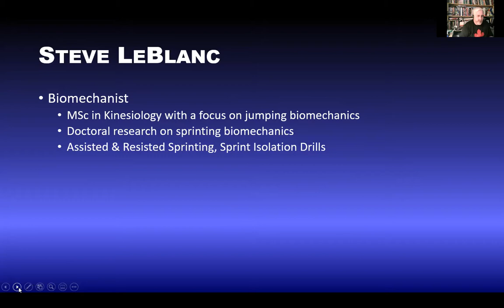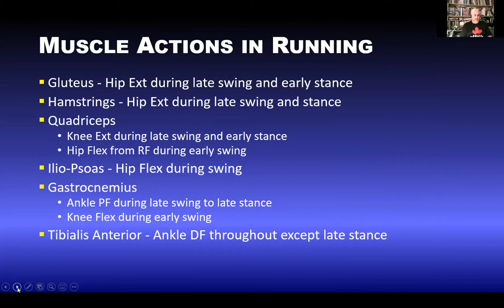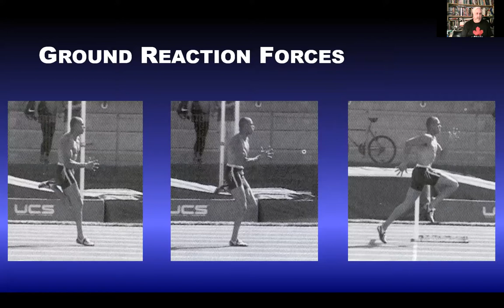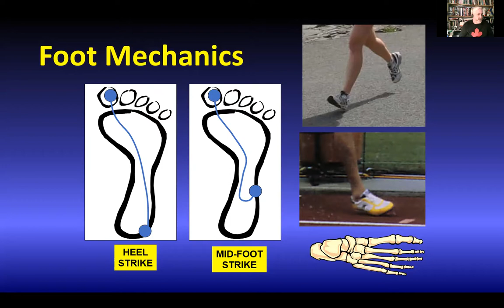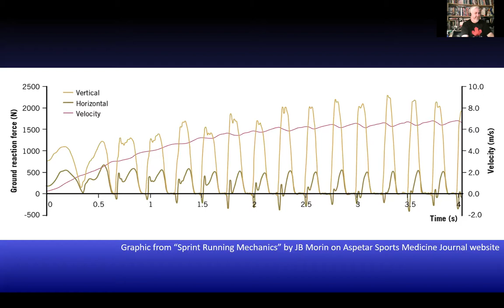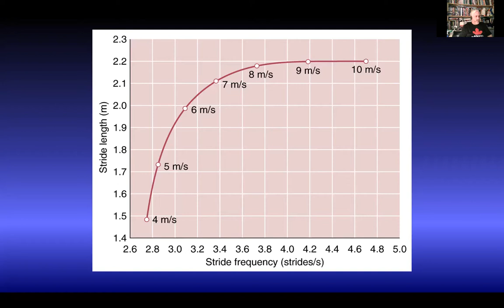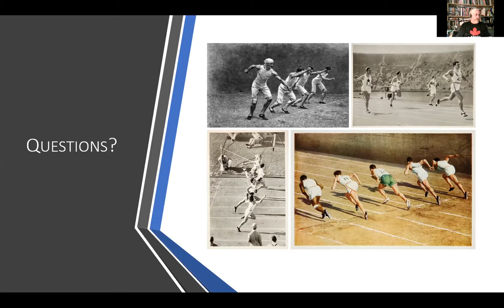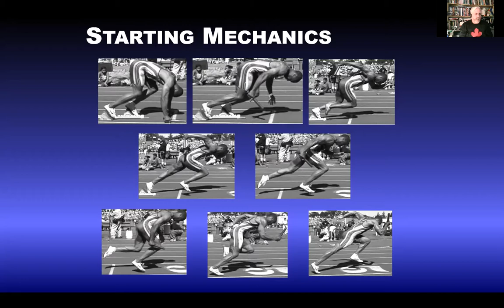Biomechanics of Running and Sprinting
This is a 1-hour presentation followed by a Q&A about the biomechanics of running and sprinting. It covers topics of applied anatomy, electromyography, kinematics and kinetics of running at different speeds.